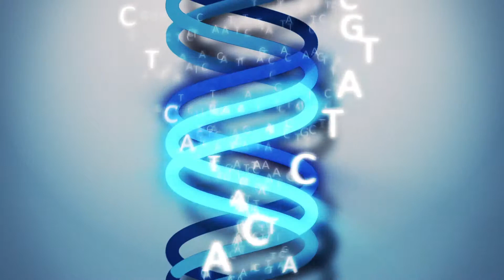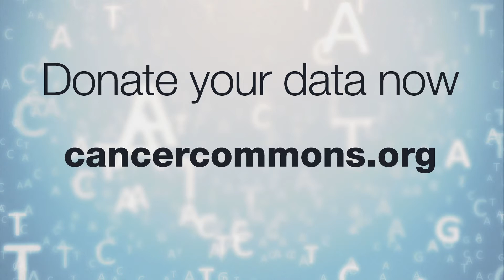David Parkinson, MD - Donate Your Data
"The more people who participate, the greater the level of understanding."

David Parkinson, MD
Venture Partner
New Enterprise Associates (NEA)

Transcript:

"These diseases [cancers] are far more complex that we ever imagined, which accounts for the frustrations, the difficulties, the failures, in developing new therapies.

Instead of watching Humpty Dumpty fall apart, which is what we've been doing for the last 30 years, taking the biology apart [to learn the underlying biology of cancer], we now have the opportunity of putting Humpty Dumpty back together again [and apply the science in the clinic].

We are all very different from one another and this complexity gives us meaning through how we respond to treatments. And if we are ever going to understand that relationship, in order to be better at developing new treatments and to be better at assigning treatments to individual people at particular stages in their disease, then we need to understand this complexity. The more people who participate, the greater the level of understanding."